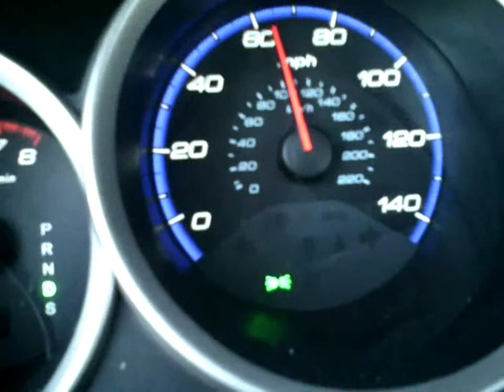Bad Tire???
Had tires rotated on 9/2 and corrected 9/3. is something wrong?